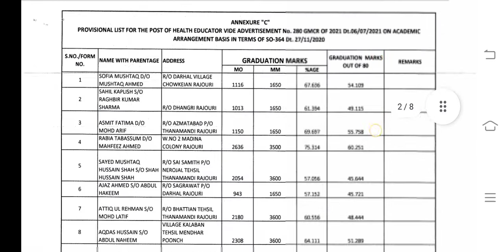GMC RAJOURI || PROVISIONAL LIST || HEALTH EDUCATOR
For Jammu and Kashmir Recruitments.